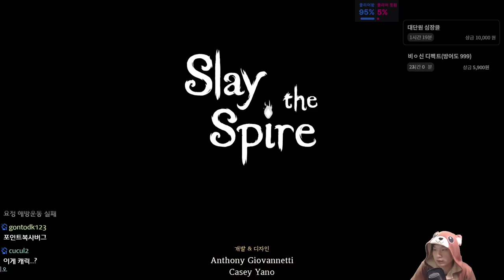공격 또 공격 {Slay the Spire} {슬레이 더 스파이어}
죽이면 수비할 필요가 없다